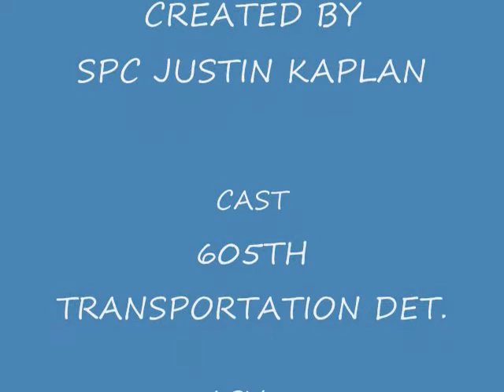FUN IN THE SUN.wmv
us army watercraft out at sea